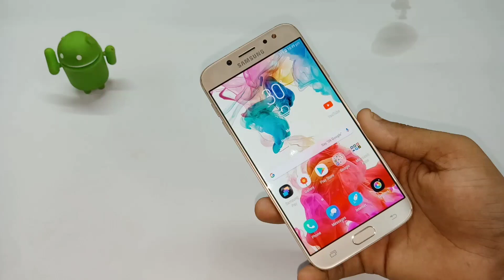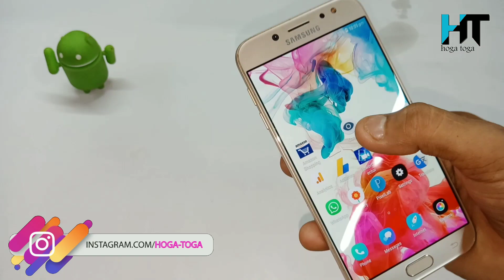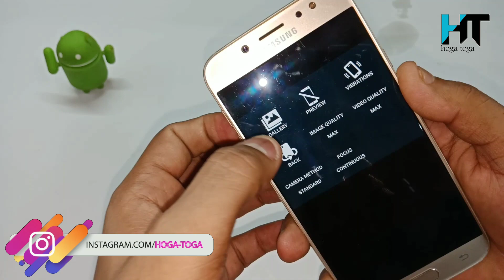Play Store कि ये Secret App कोई नहीं बताएगा जल्दी देखो वरना पछताओगे